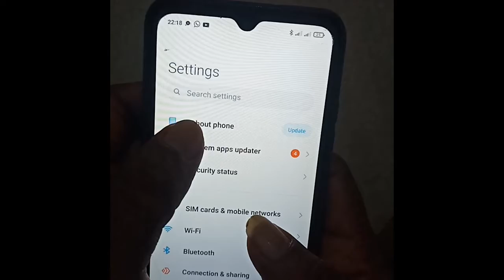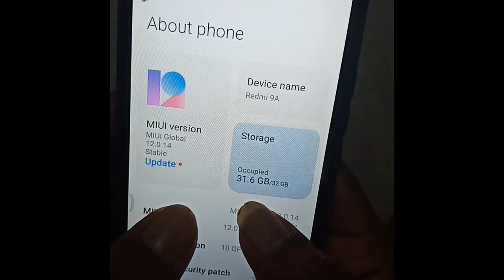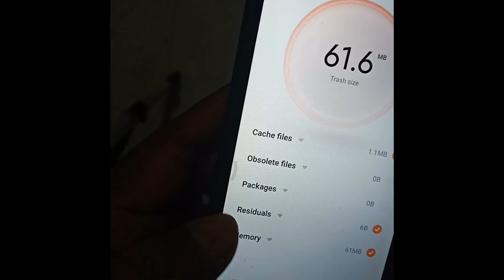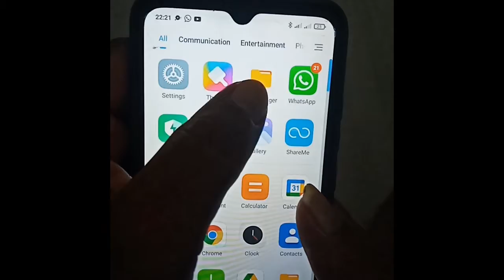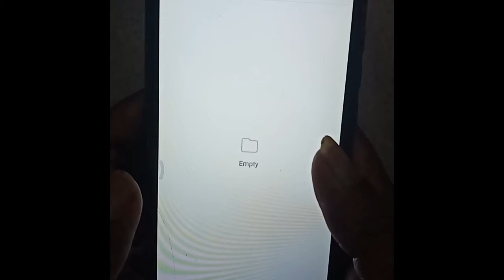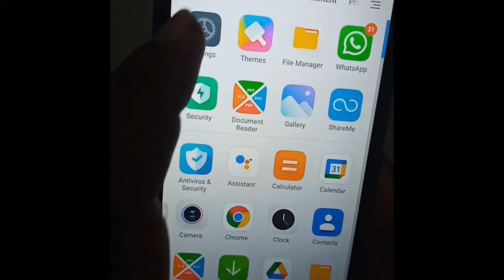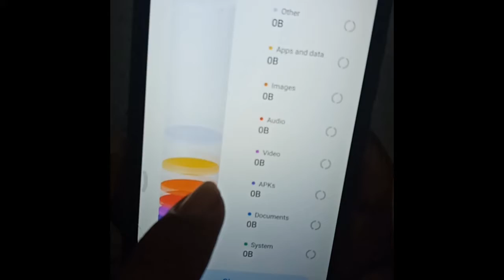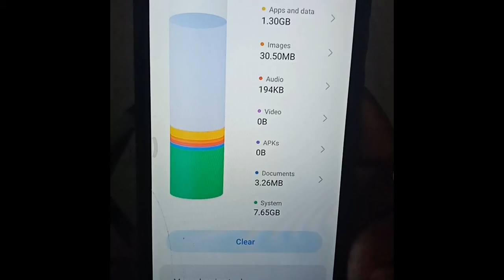How to increase your phone (other) memory ( ඔයාගෙ Phone එකේ Memory full ද? මෙන්න විසඳුම)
ඔයාගේ phone එකේ Other Memory කියන එකට වැඩියෙන් ඉඩ අරගෙන නම් මේක තමයි විසඳුම.
Isn't there enough memory in your phone.
this will be the solution.
try these steps.